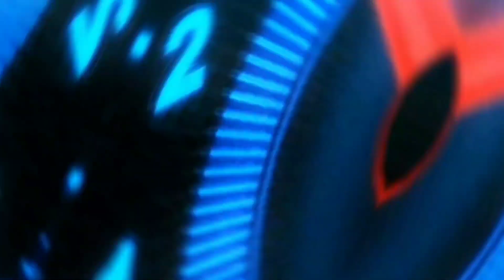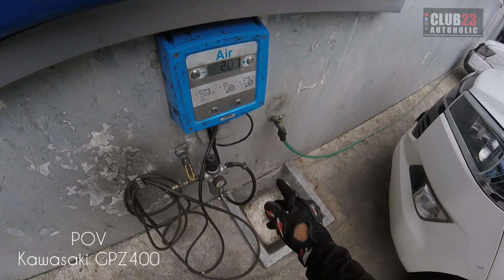Kawasaki GPZ400 POV Short ride